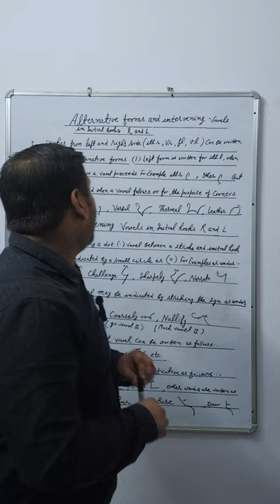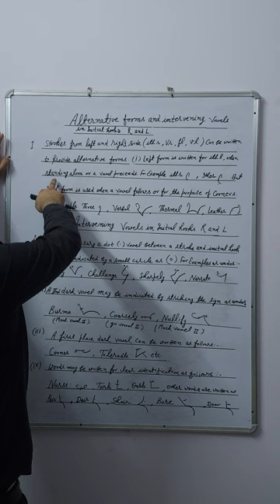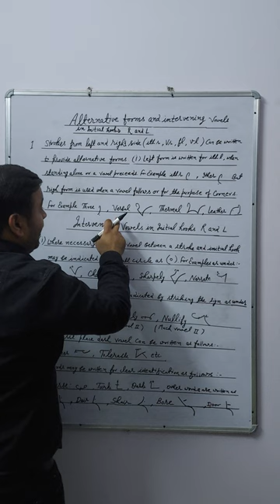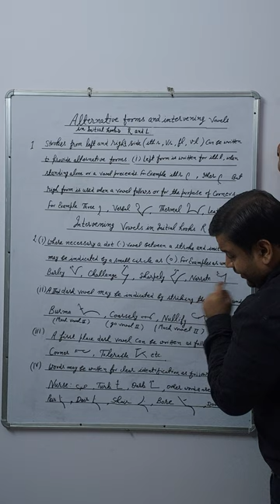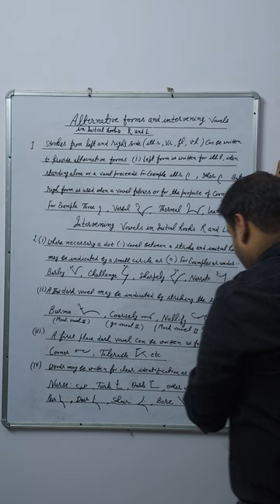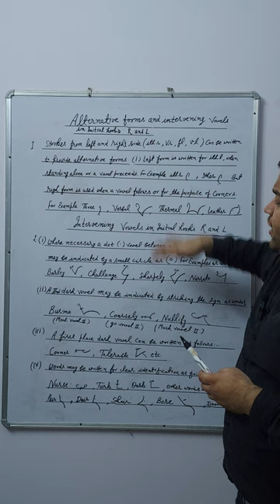Pitman Steno Class 22nd Alternative forms and Intervening vowels in Initial Hooks R and L#Vowels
shorthand dictation
shorthand kaise Sikh
shorthand writing

steno ka exam kaise hota hai

steno kaise bane

steno ka syllabus

steno kaise sikhe in hindi

steno ka matlab kya hota hai

steno karne ke kya fayde hain

steno kaise sikhe english

steno kaha se sikhe

Steno ka syllabus
Steno ka exam kaisa hota hai

Steno how to learn
Steno hota kya hai
Stenography how does it work
Shorthand kaisa likthe hain
Steno sikhna
Steno sikhna ka aasan tarika
Steno sikho
Steno sikhna hai
Shorthand best classes
Shorthand English class

shorthand basic lessons in english

shorthand basics for beginners

shorthand basic

shorthand basic lessons

shorthand basic classes

shorthand basic lessons in hindi

shorthand basic to advance

shorthand basic lessons

steno basic class in english

steno basic class in hindi

steno basic

steno basic class in tamil

steno basic class

steno basic to advance

steno basic knowledge

steno basic dictation

stenography basic tutorial
Steno shuru se kaisa sikhe

steno online classes

steno online classes hindi

steno online kaise sikhe

steno online course

steno online

steno online coaching

steno dictation

steno dictation 80 wm

steno dictation 80 wom hindi

steno dictation 100 wpm english

steno dictation 120 wpm english

shorthand dictation 100 pm in english
shorthand dictation 80 pm in hindi

english steno dictation 100 wpm

shorthand stenographer

shorthand stenography
shorthand stenography course
shorthand stenographer course
shorthand stenography english
shorthand stenographer full course

shorthand stenographer
stenographer shorthand typing english
stenographer shorthand kaise sikhe

stenography shorthand typing course
stenography shorthand

stenography shorthand in english
stenography shorthand kya hota hai
stenography shorthand writing
stenography shorts
stenography shorthand course

stenography short video
stenography shorthand & transcription test

My audience search👇

ssc stenographer form fill up 2024
ssc stenographer english classes
2024
ssc stenographer shorthand classes english
ssc stenographer
ssc stenographer grade c and d kya hota hai
stenographer ssc

stenographer ssc exam pattern

stenographer ssc job profile

stenographer ssc skill test

stenographer ssc syllabus

stenographer ssc salary

stenographer ssc 2024

stenographer ssc cut off
stenographer ssc previous year paper
stenographer ssc eligibility
stenographer grade c and d kya hota hai
stenographer grade c and d syllabus

stenographer grade c and d salary
stenographer grade c and d qualification
stenographer grade c and d result
2023
stenographer grade c and d cut off
2023
stenographer grade c and d selection process
stenographer grade c and d ka form kaise bhare
stenographer grade c and d vacancy
2023
ssc shorthand skill test

ssc shorthand

ssc shorthand dictation in english

ssc shorthand class

ssc shorthand course

ssc shorthand dictation 80 wpm

ssc shorthand syllabus

ssc shorthand hindi

ssc shorthand dictation hindi